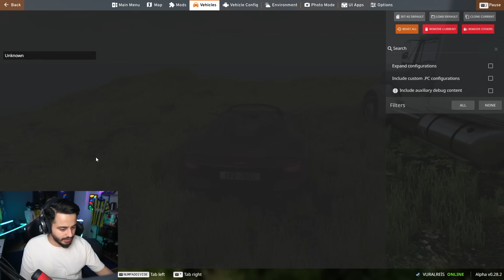YENİ LÜKS ARAÇ PARÇALAMA SİMÜLASYONU! PARAMPARÇA ETTİK! BeamNG.drive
selamlar dostlar bugün efsane simülasyon oyunu BeamNG Drive oynuyoruz! keyifli seyirler!